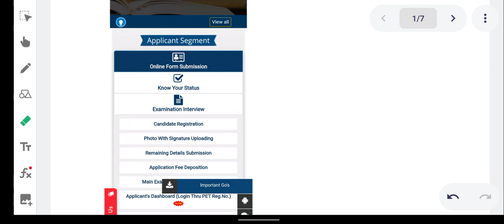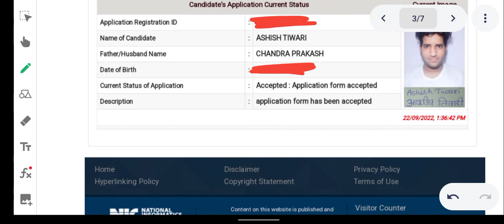Upsssc Pet Application Status out 2022 / Upsssc Pet Application Status kaise check kare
Upssscpetapplicationstatuskaisecheckkare
Upssscpetlatestupdate
Upssscpetexamdate